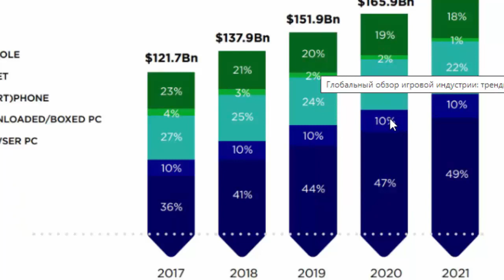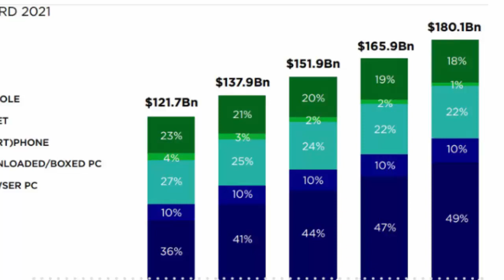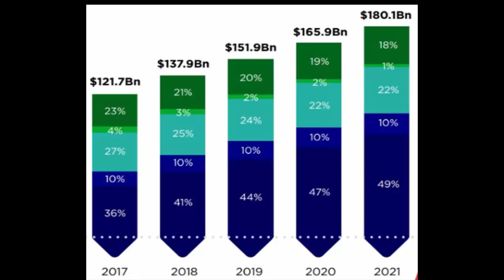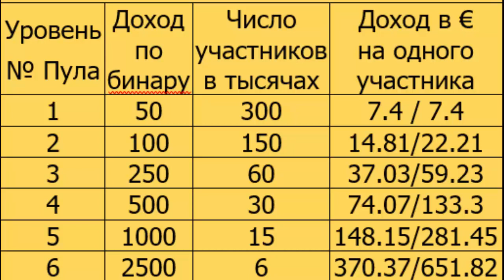Crowd1 – Как я строю прогнозы получения Партнёрского дохода от Игровых партнёров Crowd1.